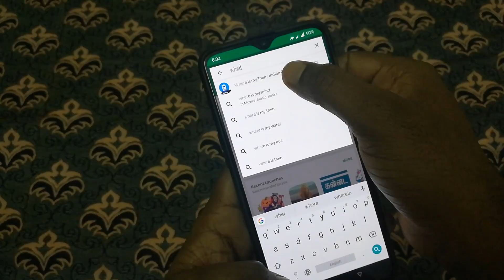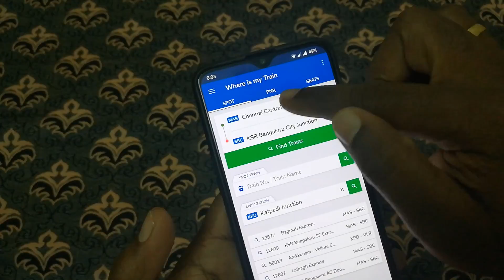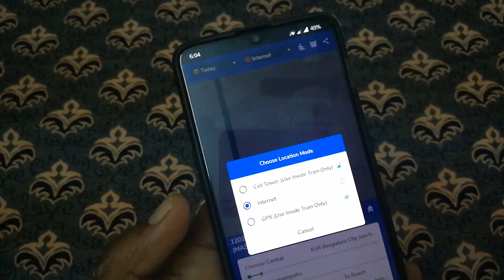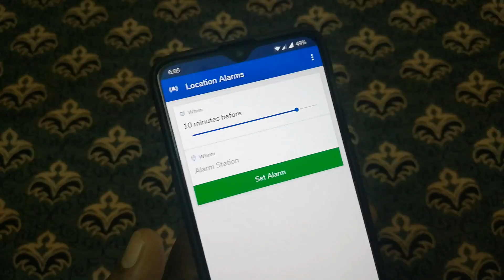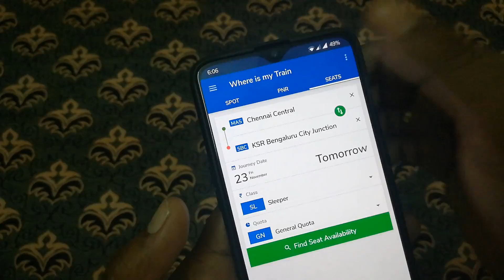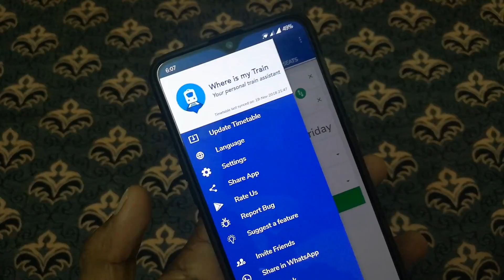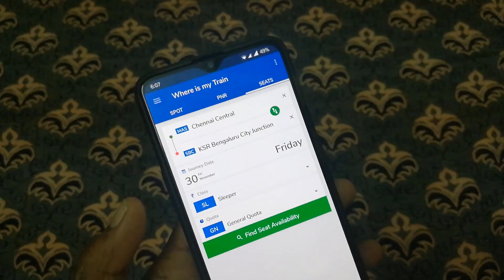இரயில் பயணம் செய்பவர்கள் மட்டும் பார்க்கவும் Find Train live location Offline | Best App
This video for train passengers, thos who regularly use train as a mode of transport.
Here you will learn how to fin live location of any train with or without internet. also, you set alarm, this is the unique feature of the app. And has other common features like PNR status checking and seat availability. Try This app you will love it.

வணக்கம் நண்பர்களே. !

இந்த channel-லில்

►Android
►Windows
►Wordpress
►Online Earnings

நன்றி தமிழா.